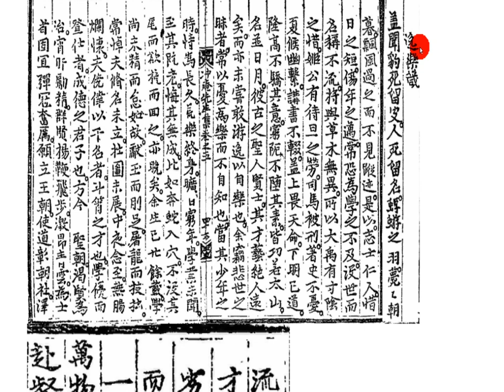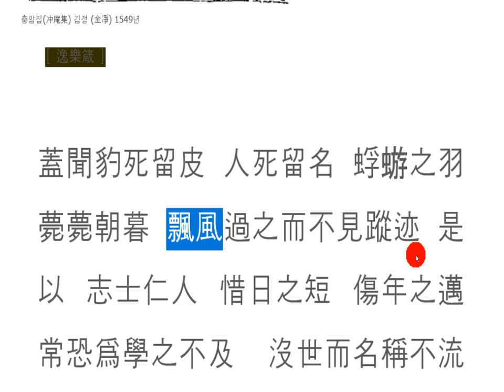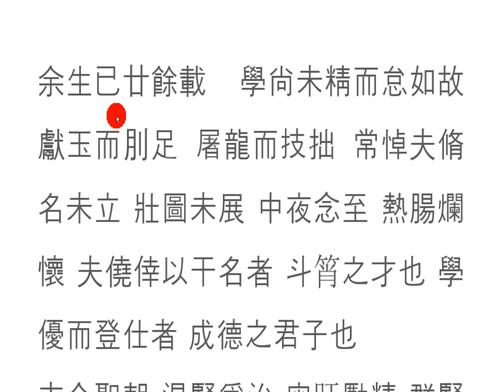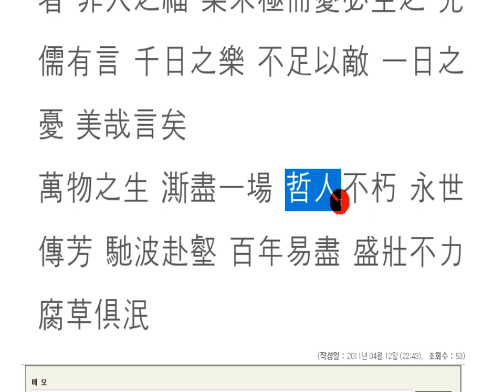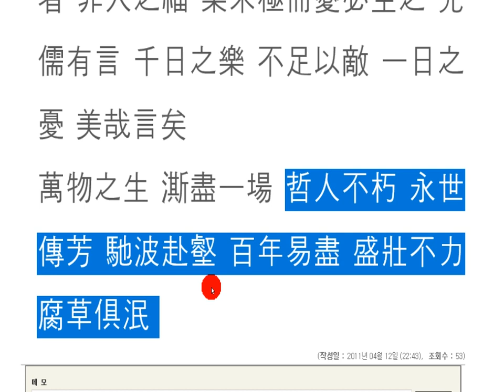逸樂箴 강독(講讀)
逸樂箴

글이 어렵다 말하지 마오
삶이 어렵다 말하지 마오
사람은 누구나 공평하게,
시간과 공간과 젊음과 패기,
노력할 수 있는 여지를 주었고,
자신의 시간과 공간을 극복할 용기를 주었으며,
최선을 다 하는 삶에
하늘도 보고, 사람도 보며,
열심히 사는 사람,
잘 되고,
게으름에 방황하는 사람,
하늘도 돕지 않고,
사람도 도와주지 않아,
지나고 나서 후회한들 무슨 소용이 있는가?

분발하자.
용기를 밖으로 보이지 말고,
자신의 게으름을 떨쳐내는 데,
남이 보든 말든,
분명, 하늘은 보고 있고,
자신의 양심은 살아있으니,
오늘 위대한 스승의 날!
그렇게 보내는 멋진 오늘이고 싶다.

Don't say it's hard to write
Don't tell me life is hard
Everyone is fair,
Time and space and youth and grudge,
I gave him room to work on,
He gave me the courage to overcome his time and space,
in the best of life
You see the sky, you see the people,
a hard-working man
well done,
A man wandering about laziness,
without helping the sky,
People don't help,
What good is it for those who regret it after passing?

Let's get it together.
Don't show your courage out,
To get rid of his laziness,
Whether you look at it or not,
Obviously, the sky is watching,
His conscience is alive,
Today is the Great Teacher's Day!
I want to be a wonderful day to spend like that.

文が難しい言わ真央
人生難しい言わ真央
人は誰でも公平に、,
時間と空間と若さと覇気、,
努力できる余地を与え、,
時間と空間を乗り越える勇気を与え,
人生に全力を尽くす
空も見て、人も見て、,
一生懸命生きる人、,
うまくいって,
怠惰にさまよう人は、,
空も助けず、,
人も助けてくれない、,
過ぎてから後悔したの何の役に立つか?

頑張ってみよう。
勇気を外に見えないで、,
自分の怠惰を振り払うことに、,
他人ボーデンうがしまいが、,
明らかに、空は見ていて、,
自分の良心は生きているので、,
今日の偉大な師匠の日!
そう送る素晴らしい今日でありたい。

言难
生活困难
每个人都公平,
时间和空间,青春和霸气,
我给了他一个努力的余地,
他给了他勇气克服他的时间和空间,
尽最大努力的人生
看着天空,看着人,
努力生活的人,
好,
懒惰的彷者,
没有天空帮助,
没有人帮助,
过后悔有什么用?

让我们奋发努力。
不要把勇气看在外面,
摆脱自己的懒惰,
不管别人看到与否,
显然,天空在看,
他的良心还活着,
今天是伟大的教师节!
我想这样度过的美好的今天。